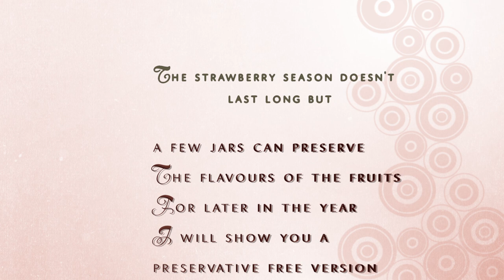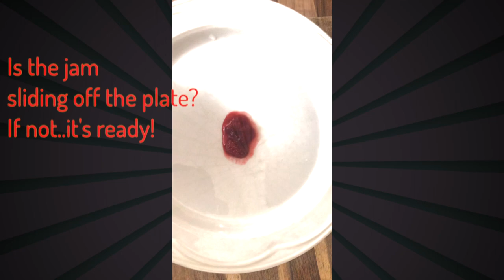How to make Strawberry Jam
A simple short recipe of how I make strawberry jam. Home grown strawberries from our garden used with two other ingredients to make a quick and simple jam recipe. Quantities given in this recipe can be scaled,  adjusted and additional ingredients added to suit your own taste.  Try adding other fruits,  some spices or a dash of your favourite liqueur to give a new dimension to the recipe. Make it your own and have fun.